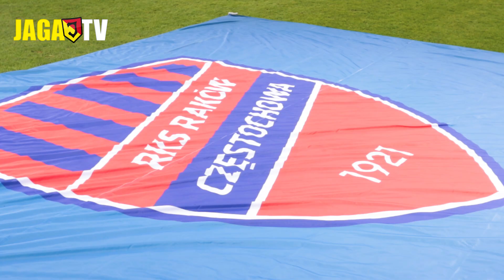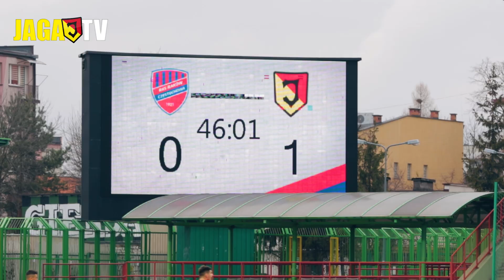Wokół meczu Raków vs Jaga (2:1)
W niedzielnym meczu 17. kolejki PKO Ekstraklasy Żółto-Czerwoni przegrali mecz z Rakowem Częstochową (1:2) Gola zdobył dla nas Bartek Bida.